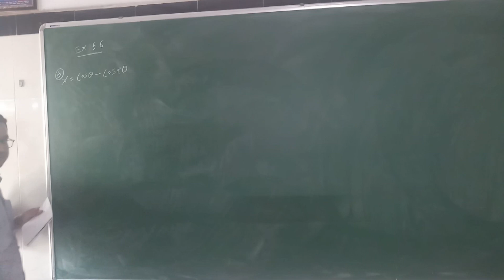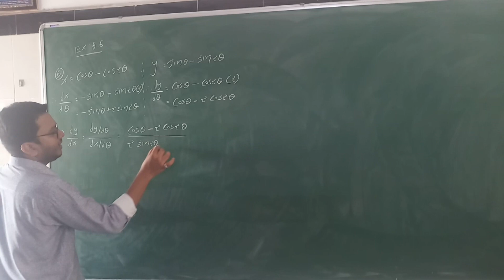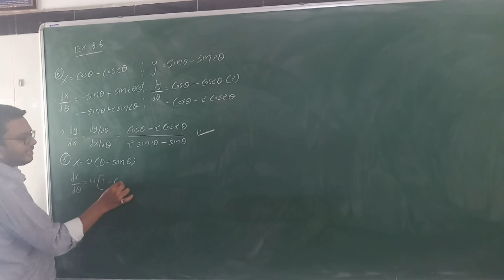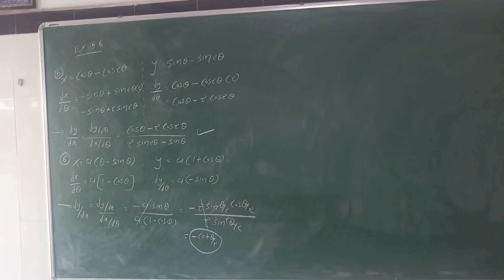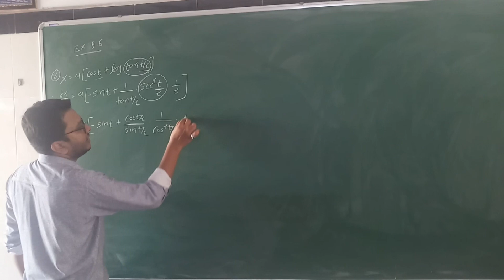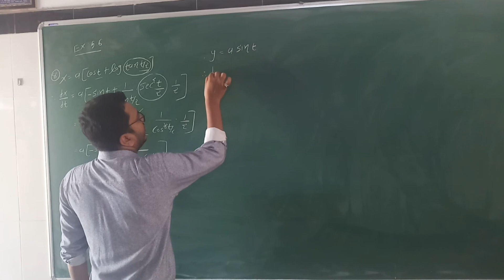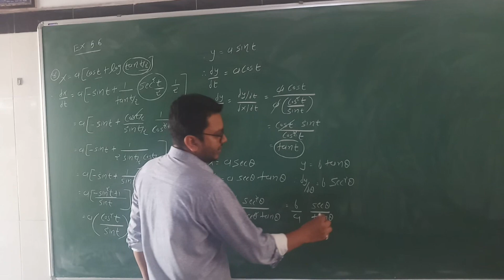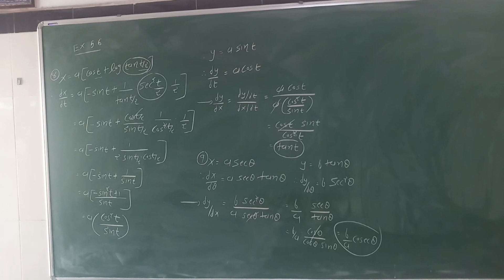12-Maths(ch-5)Eng(Lec-15)By KuldeepPatel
EX-5.6